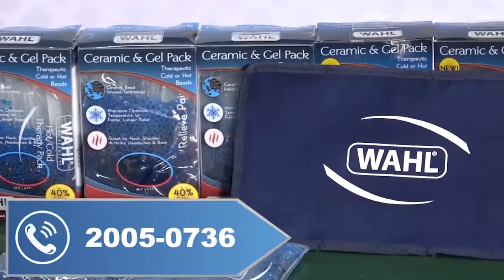Quita mes gratis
Netflix retira esa disponibilidad de 30 días para México, Argentina, Colombia y España